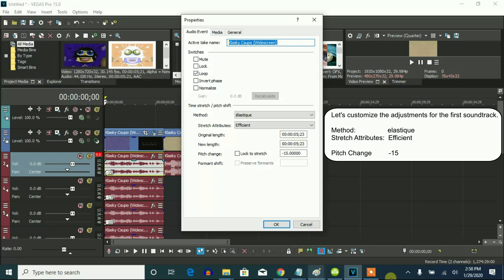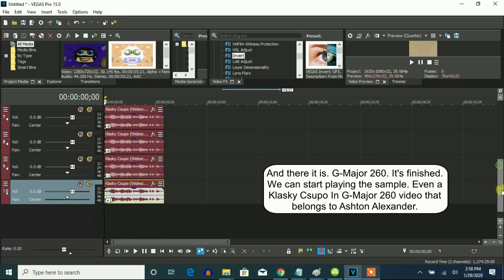How To Make G-Major 260 On Vegas Pro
Made today on ‎‎Wednesday, ‎January ‎29, ‎2020, ‏‎6:18:16 pm to ‏‎6:19:35 pm

Here's a restored set of instructions on how to make G-Major 260.

How To Make G-Major 260:

(MVM555's G-Major 10 + G-Major 9 (V2) (G-Major 9 by Rj Kumar))

(VideoFX)

(MVM555's G-Major 10)

1st: Mirror - Reflect Left

2nd: Invert - (Default) or 100% Inversion

3rd: Channel Blend - RGB To BGR

4th: HSL Adjust - Hue 0.135/MVM555's G-Major 10

5th:LAB Adjust - Invert Luminosity

(G-Major 9 (G-Major 9 by Rj Kumar))

6th: Invert - (Default) or 100% Inversion

(AudioFX)

elastique
Efficient

-15
-13
-10
-8
-8 (Optional)
-6
-1
1

Movavi Video Editor - Night Out